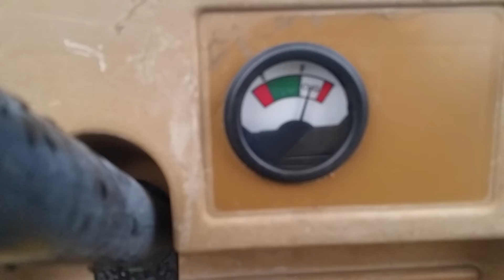Club car golf cart